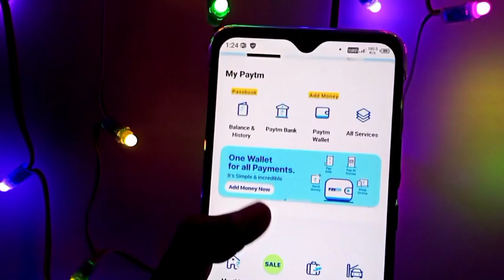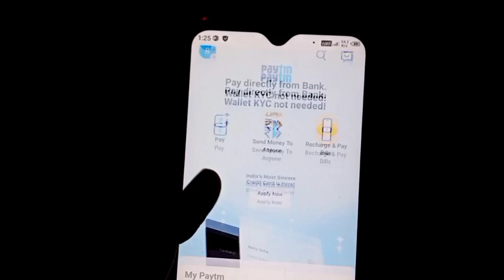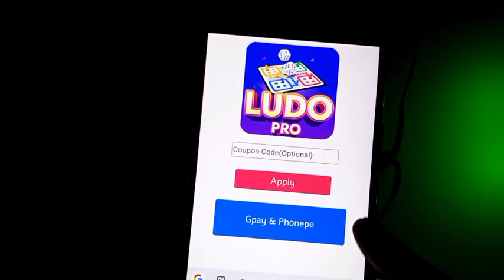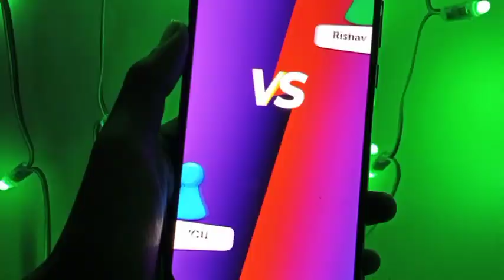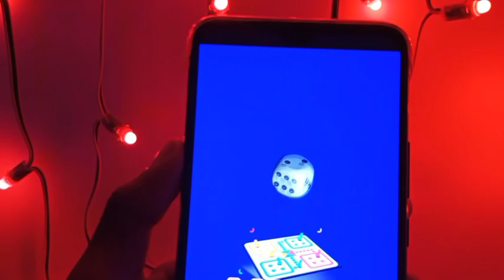Best Earning App 2021 || Paytm New Earning App || Daily Earn Money